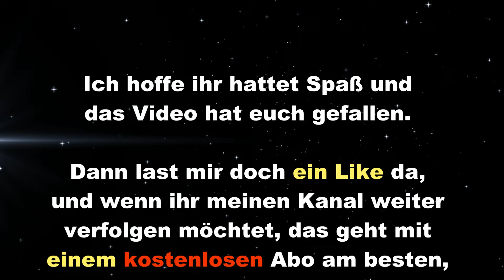2024 03 04 TransportFever2 S6 T064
Hallo Eisenbahnfreund, herzlich Willkommen zu einer weiteren Folge bei Transport Fever 2, Staffel 6 mit Folge 64.
Kleine Autobahnraststädte und Weiterbau der Autobahn Richtung Berlin.